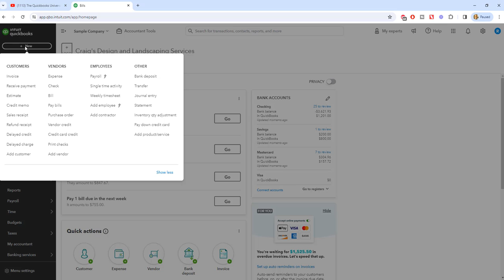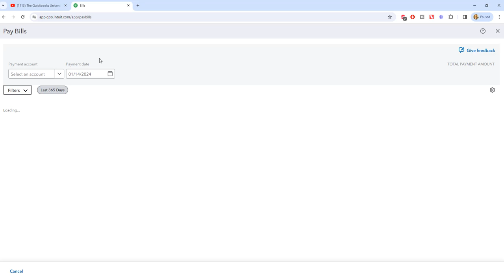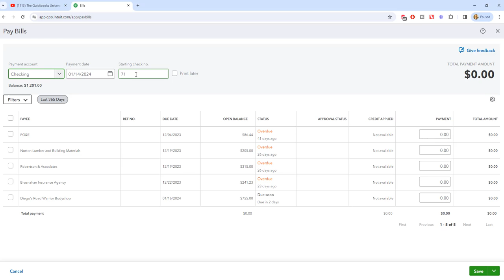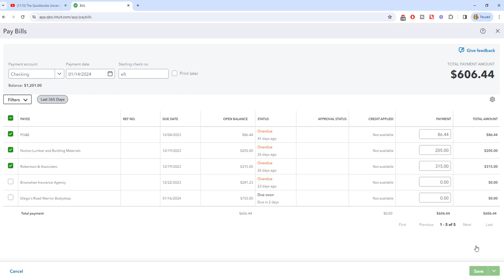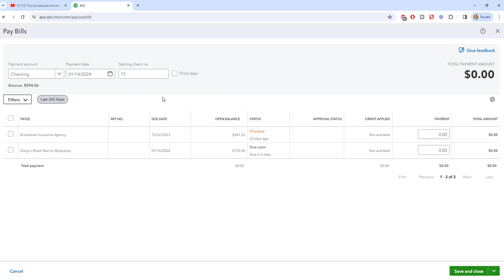Quickbooks Online Bill Pay Tutorial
Quickbooks Online Bill Pay Tutorial is a video that shows you how to properly pay bills in Quickbooks Online.  Far too many times people screw up paying bills in Quickbooks Online, and the results are disastrous.  Many expenses get duplicated or there are unpaid bills hanging out there for years.

Learning how to pay bills in Quickbooks Online can save you both time and money in the long run.  This tutorial will show you how to pay bills in QBO the right way every time.